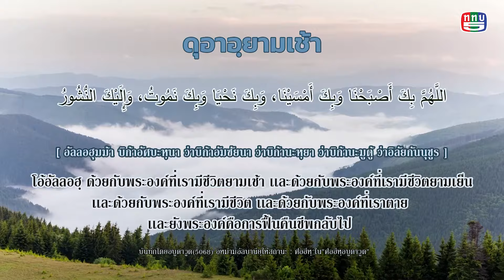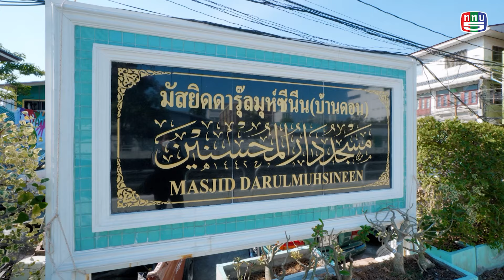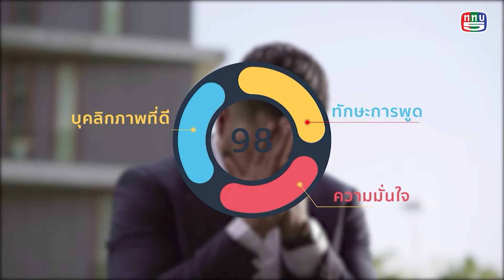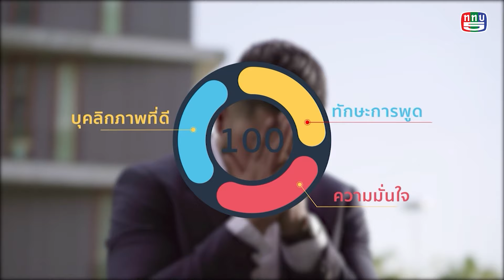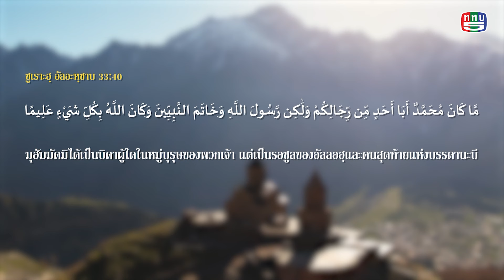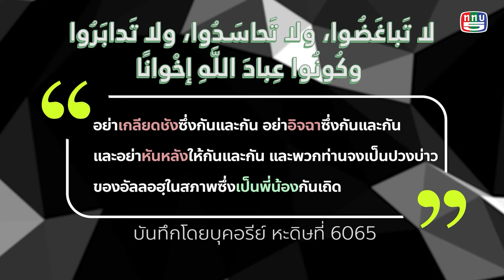MuslimtimeThailand | วันที่ 04 กุมภาพันธ์ 2567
พบกับ
-การช่วยเหลือผู้เดือดร้อนและด้อยโอกาสทางสังคม
-งานวันรวมน้ำใจสู่บางอ้อ
-หลักศรัทธาประการที่ 4 การศรัทธาต่อบรรดาศาสนฑูตของอัลเลาะฮฺ

ออกอากาศทาง TV5 HD
ผลิตโดย บริษัท อมานะห์ อินเตอร์เทรด แอนด์ ทราเวล จำกัด